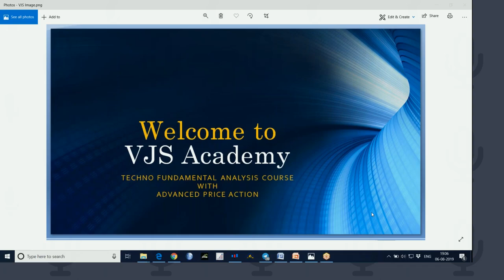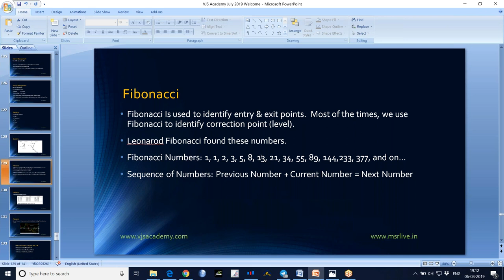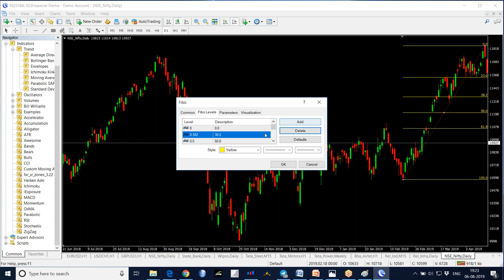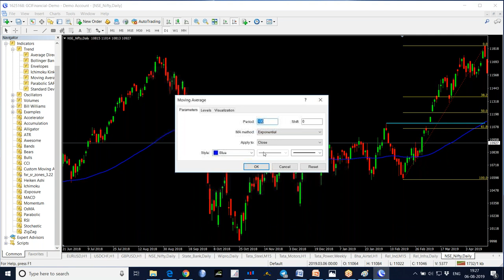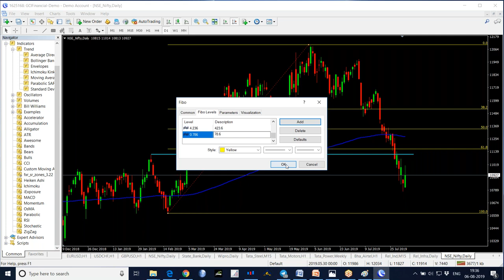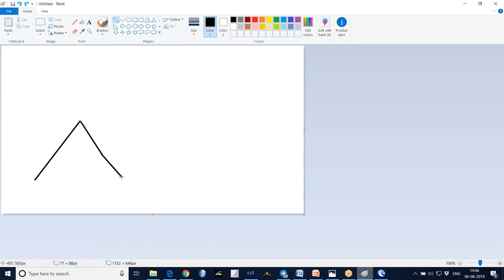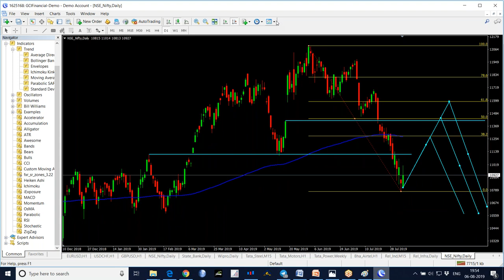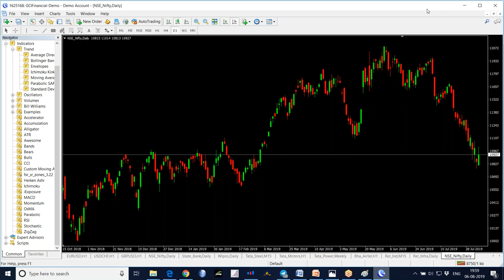26 Stock Market Technical Analysis Training in Telugu - How to Use Fibonacci Indicator in Stocks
Stock Market Technical Analysis Training in Telugu - How to Use Fibonacci Indicator in Stocks.
Fibonacci: Fibonacci Is used to identifying entry & exit points.  Most of the time, we use Fibonacci to identify the correction point (level).
Leonardo Fibonacci found these numbers.
Fibonacci Numbers: 1, 1, 2, 3, 5, 8, 13, 21, 34, 55, 89, 144,233, 377, and on...
The sequence of Numbers: Previous Number + Current Number = Next Number
Calculating Fibonacci Levels:
Fibonacci Retracement Levels: 23.6, 38.2, 50, 61.8, 100
We use Fibonacci Retracement Levels to identify the Holding Points/Correction Points.

If you like this video, please Share: